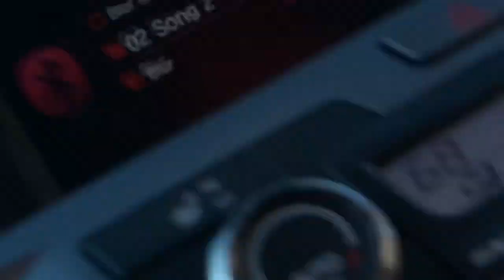ATVs on Germantown Pike in Plymouth Meeting and East Norriton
Several illegal ATVs on Germantown Pike as you travel from Plymouth Meeting and East Norriton as you pass over Arch. One driver of an ATV reaches for the door handle of the car that gets boxed in.